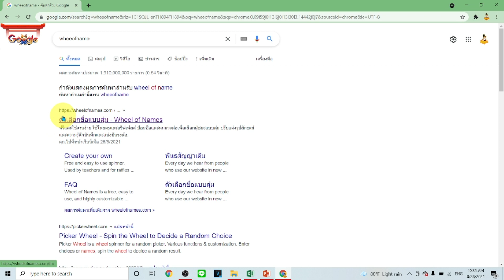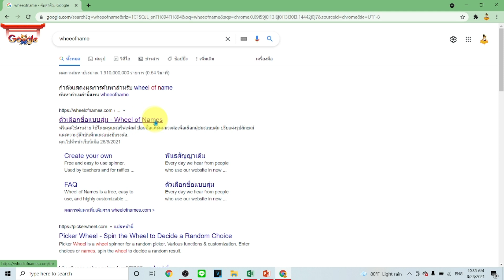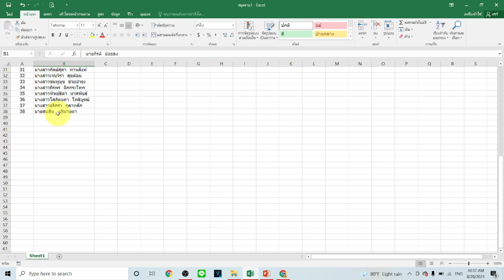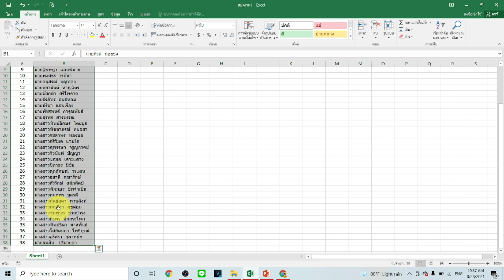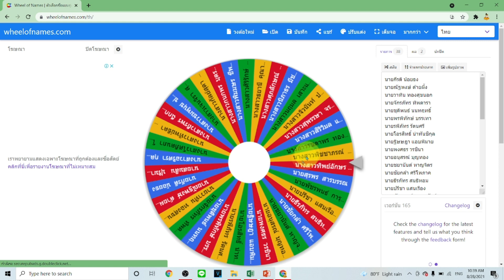วิธีทำวงล้อสุ่มเลือกชื่อ โดยใช้ wheel of name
ทำวงล้อสุ่มเลือกชื่อ หรือเสี่ยงทายชื่อง่ายนิดเดียวคุณก็ทำได้